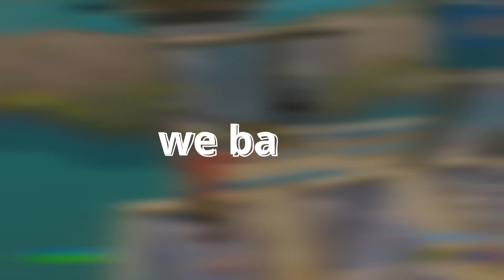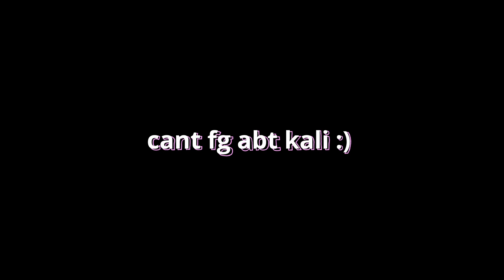im back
took a long ah break but we back na